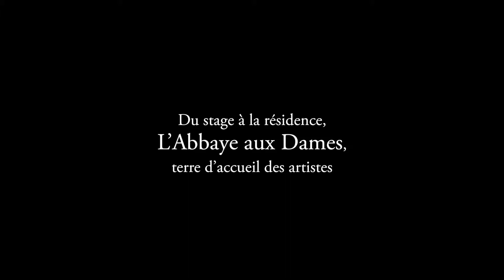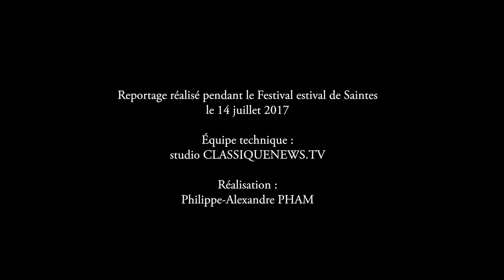Résidence 3/4 : Saintes, un lieu de création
Le Festival de Saintes favorise les nouvelles lectures et visions des œuvres et encourage la liberté d’interprétation. Bref, Saintes est un lieu de création !